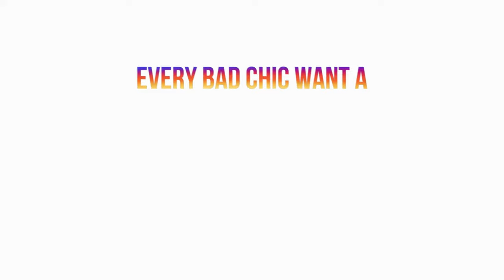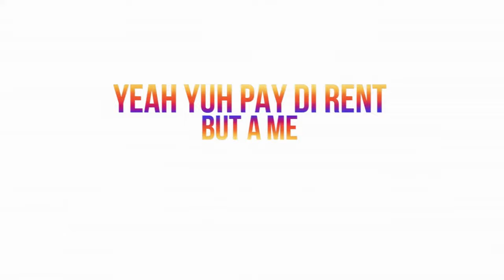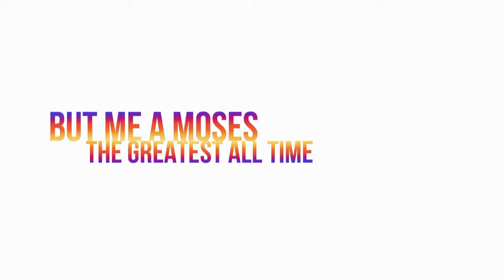Wasp - IG (Lyric Video)